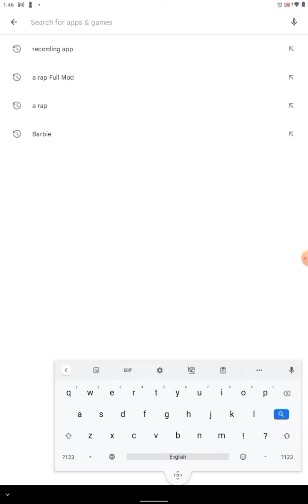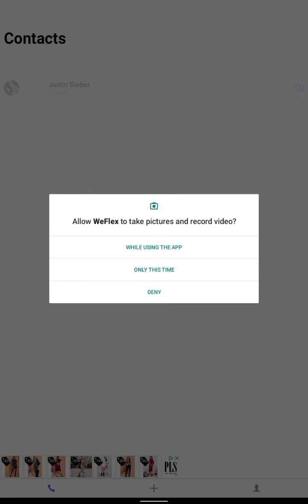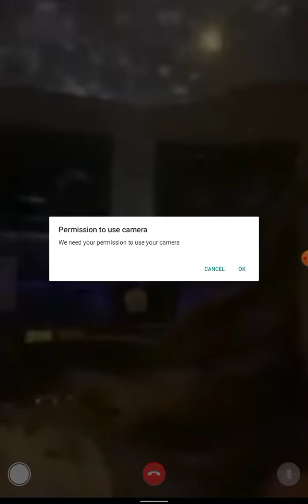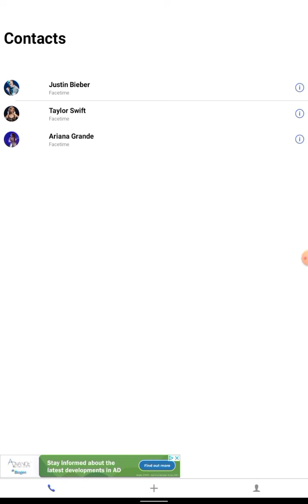Εφαρμογή για να φλεξαρεις ότι ξέρεις celebrity